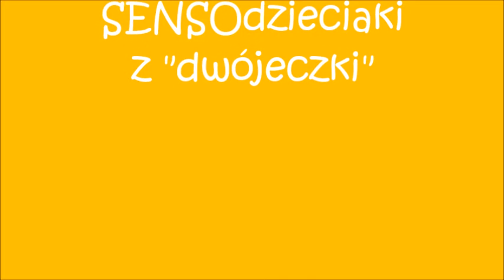sensodzieciaki 2016 1